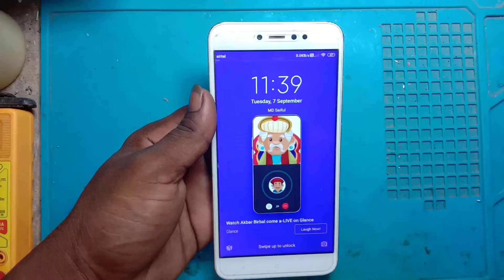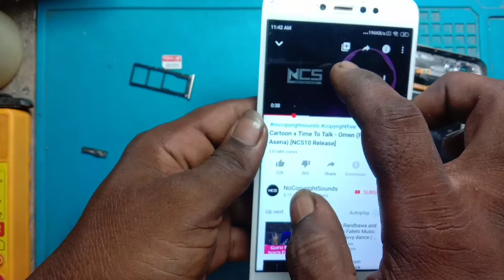mobile ka speaker fat gaya hai thik kaise karen | smartphone speaker problem